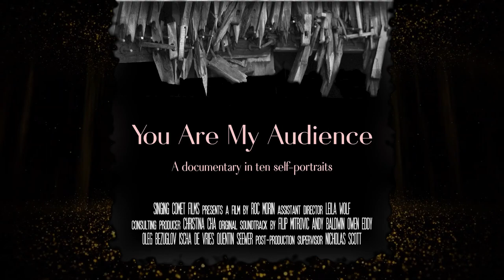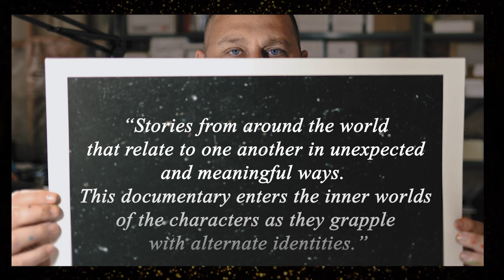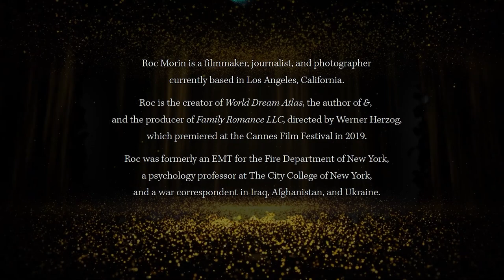You Are My Audience - Main Title - official soundtrack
You Are My Audience (2023)
A Documentary in Ten Self-Portraits

Directed by Roc Morin

Assistant Director: Leila Wolf
Consulting Producer: Christina Cha
Music by: Oleg Bezuglov, Filip Mitrovic, Andy Baldwin, Owen Eddy, Ischa de Vries, Quintin Seewer

YOU ARE MY AUDIENCE features stories from around the world that relate to one another in unexpected and meaningful ways.  This documentary enters the inner worlds of the characters as they grapple with alternate identities.